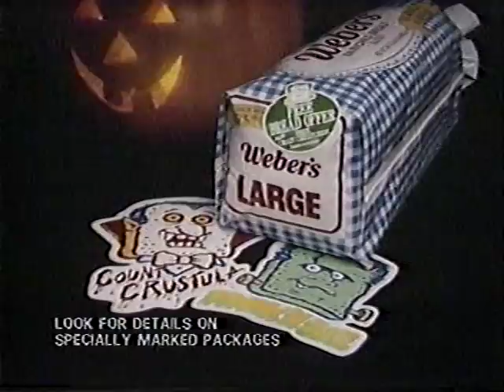Weber's bread 1987 musical kids TV ad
A Weber's Kid stars in this musical television ad for Weber's bread broadcast in October 1987.